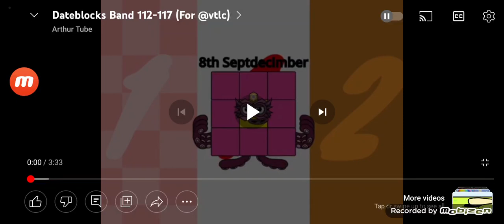Today Is 10th July